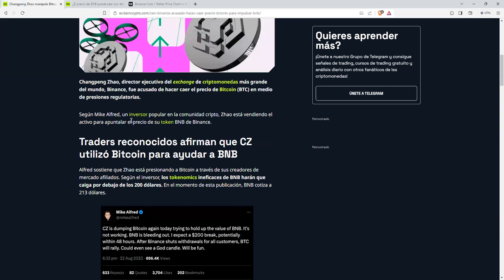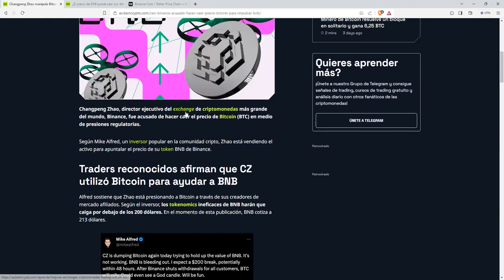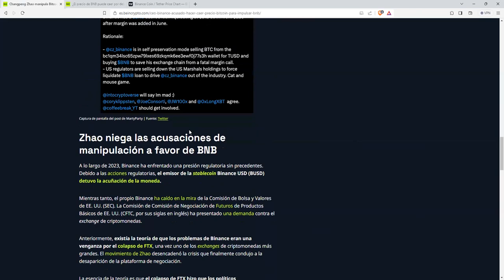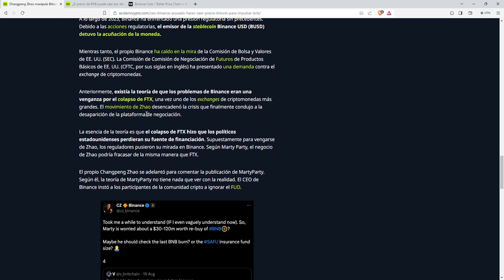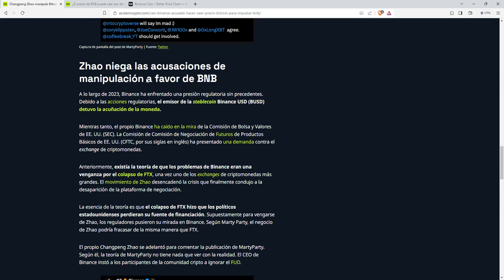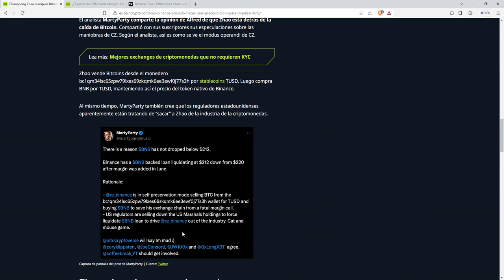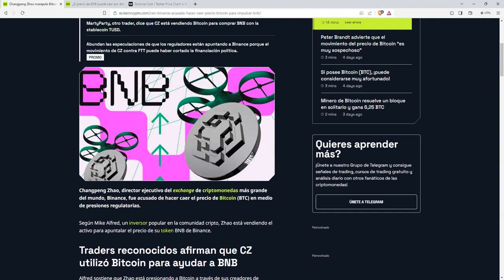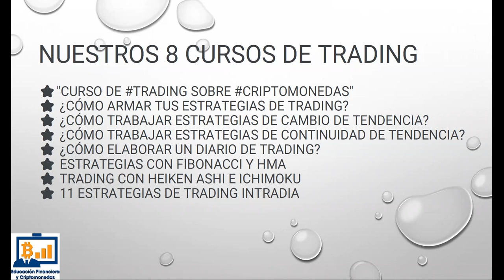El ceo de Binance esta en todos los lios: manipulacion de bitcoin para beneficiar su token